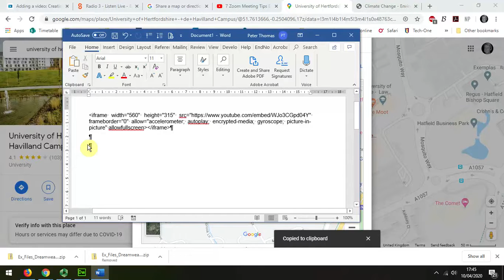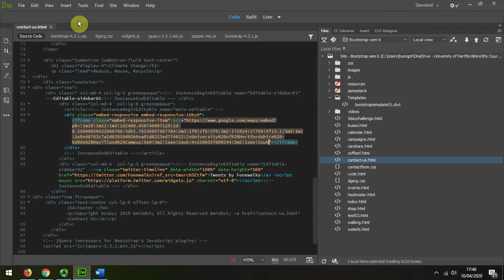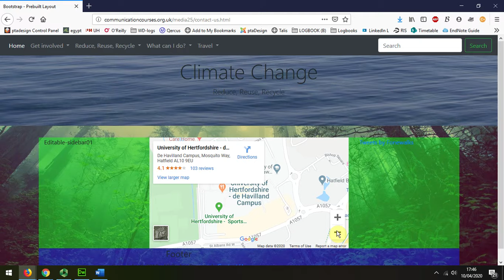56 Bootstrap Insert Googlemap